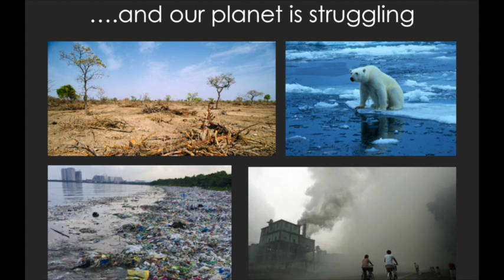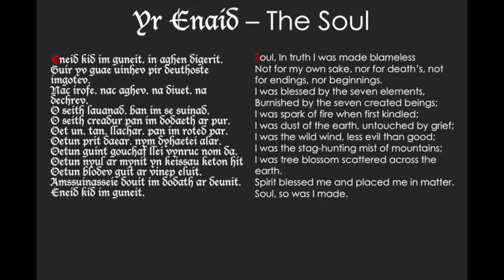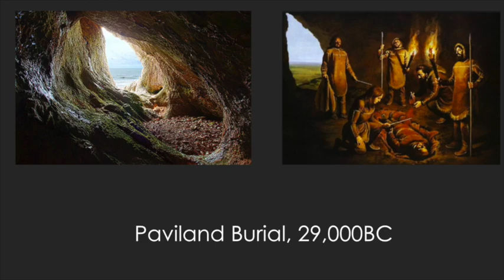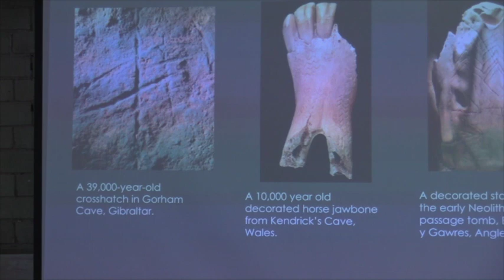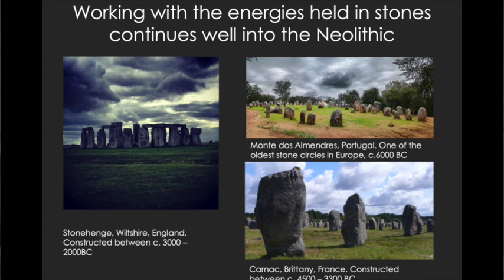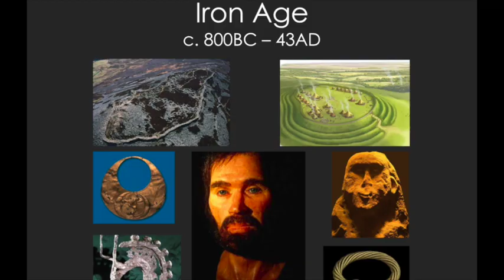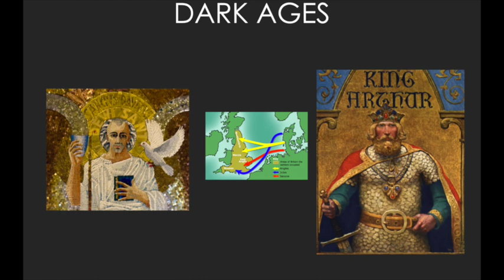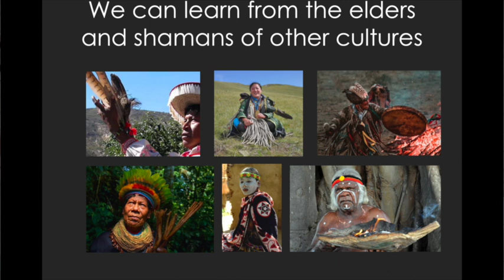Angharad Wisdom Keeper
ANGHARAD -WISDOM KEEPERS SERIES
Celtic and Druidic Traditions of Northern Europe

Angharad has spent the last decade uncovering and mapping the stories, histories, folk culture and secrets of communities across her Welsh homeland and Britain, and helps to re-connect those with Northern ancestry to their own indigenous roots.

Wisdom Keepers and 42 Acres hosted a month of talks and workshops in July 2018 in Shoreditch, of which this was the first talk. Video recording by InsightShare.